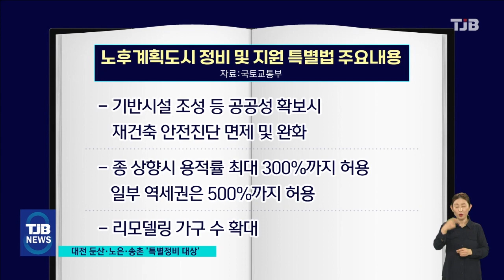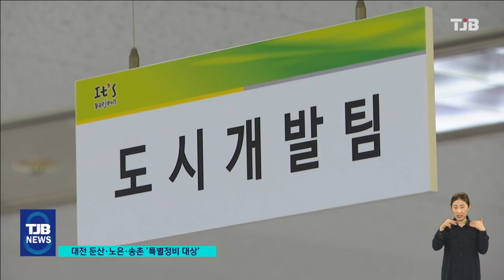대전 둔산·노은·송촌 '특별정비 대상'.. 재건축 탄력 받나?｜ TJB 대전·세종·충남뉴스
【 앵커멘트 】

정부가 1기 신도시
재정비 활성화를 위해
특별정비 대상 기준을
대폭 완화하면서
대전에선 둔산과 노은,
송촌 지구가 포함돼

특히 교육,생활 인프라가 뛰어난
둔산지구의 재건축 기대감이
높아지고 있는데요.

다만 실제로 재건축이 이뤄지려면
수년이 걸리는데다
침체된 부동산 시장 상황 등
넘어야 할 산이 많다는 지적입니다.

김철진 기자의 보도입니다.